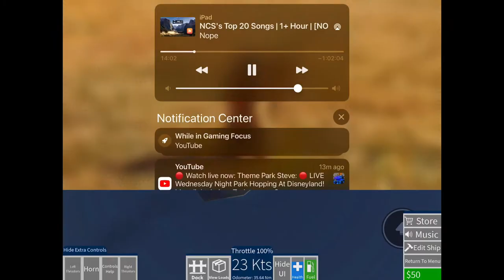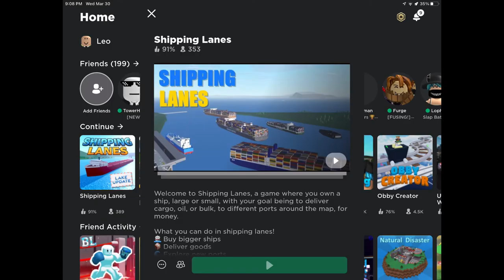How to dock ships and you get money [SHIPPING LANES]